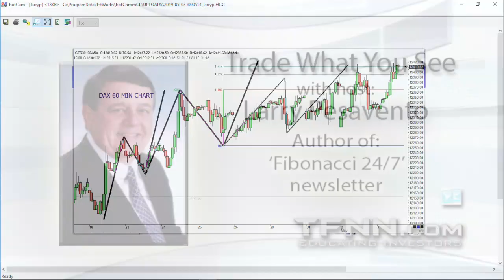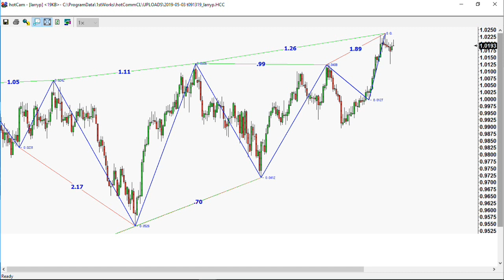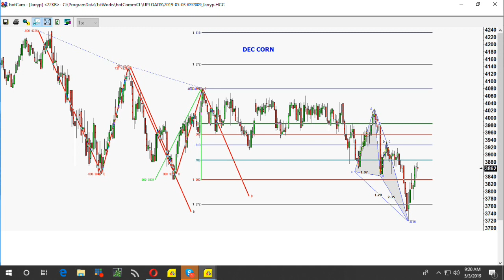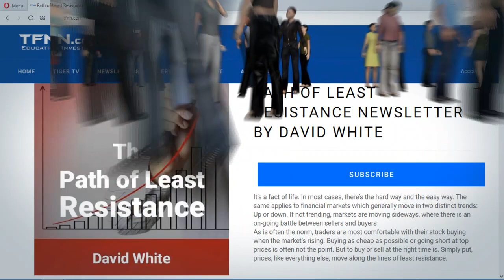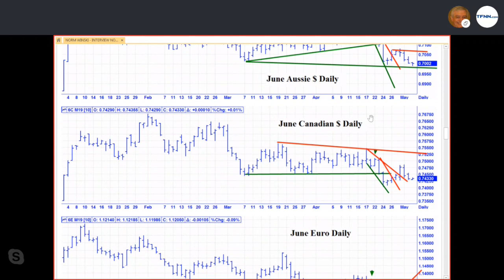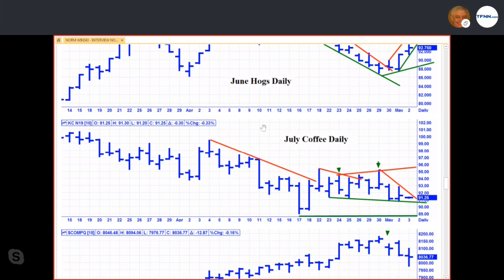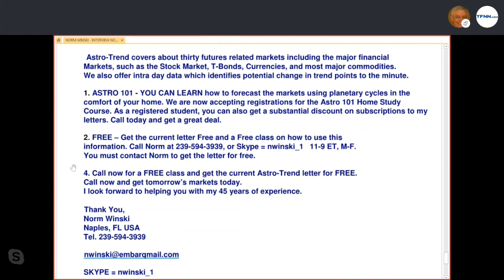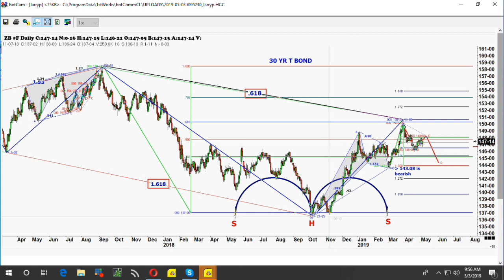May 3rd, Trade What You See with Larry Pesavento on TFNN - 2019